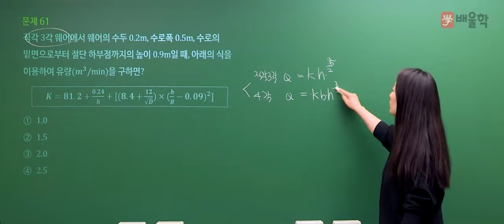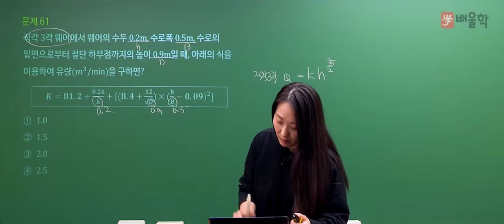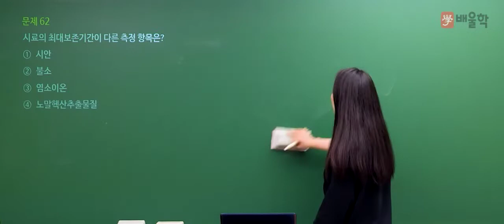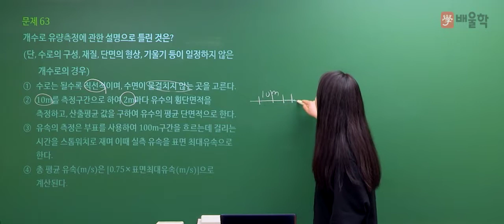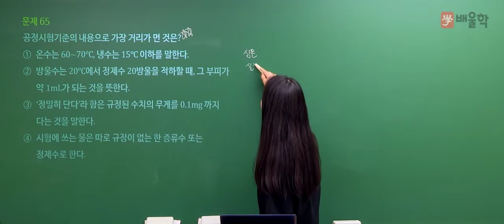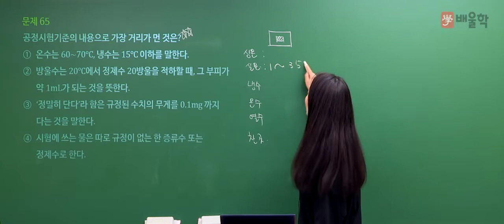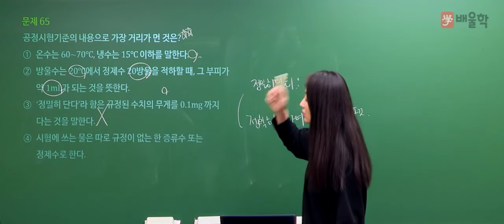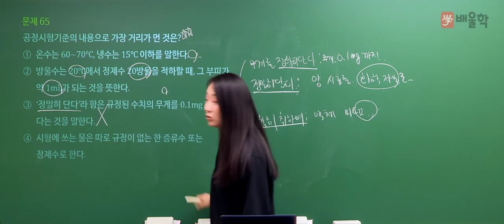[수질환경기사 필기] 2021년 2회 필기 기출 풀이 4과목 수질오염공정시험기준 - 고경미 교수님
2021년 2회 수질환경기사 필기 4과목. 수질오염공정시험기준 기출문제 해설 강의!